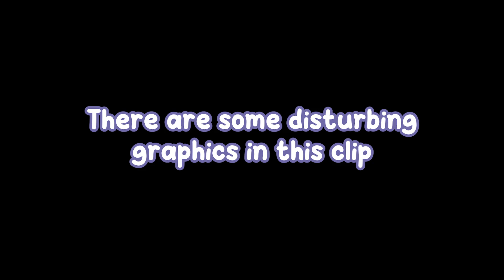Aster felt the EMOTIONAL DAMAGE from this game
[ NIJISANJI EN Clip ]

THE MOST BRUTAL WAR GAME

Vtuber featured : @AsterArcadia

Feel free to reupload this on other social media, as long as you leave the source of this channel and the link any vtubers that featured in this clip!